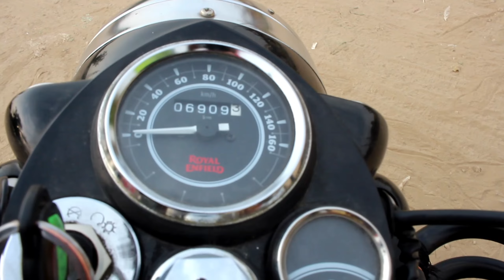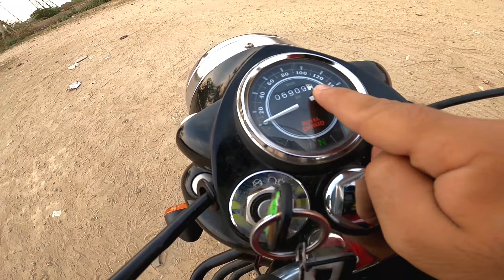Bullet X 350 MILEAGE Test | After 2 Years Of Rough Usage | HATHI PAALNA ASAAN NAHI !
In This video i've shown you the actual mileage of my bullet x 350 es bs 4 after 2 years of rough usage , Hahthi Paalna Har Kisi Ki Baat Nahi xD